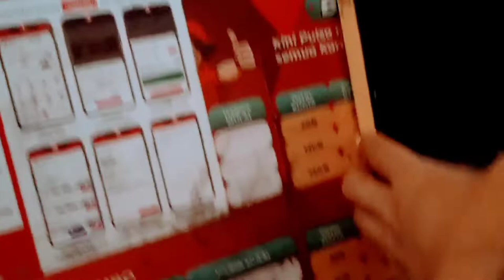nembak ikan segar dapat banyak pantai Tanjung pinggir batam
liburan sambil nembak ikan,hasihnya dapat banyak cukup buat lauk makan kami bersama